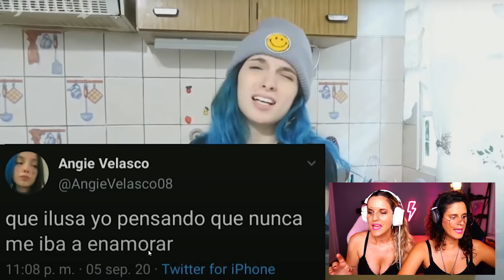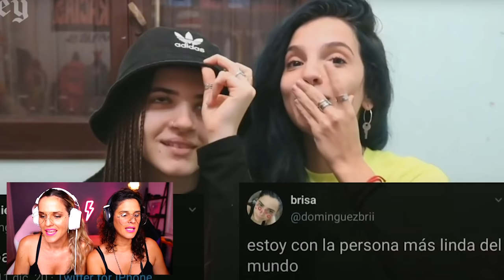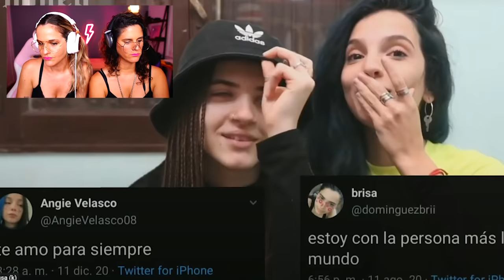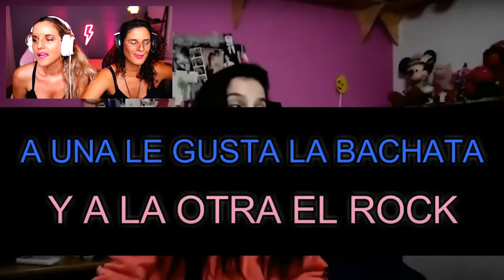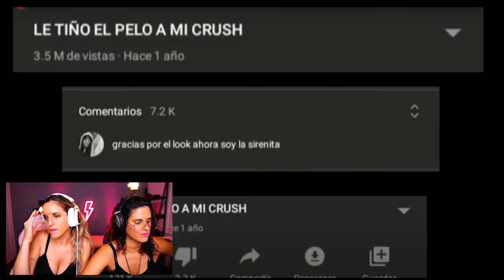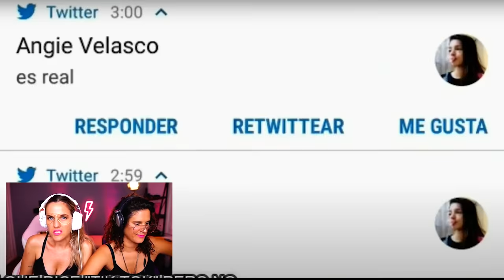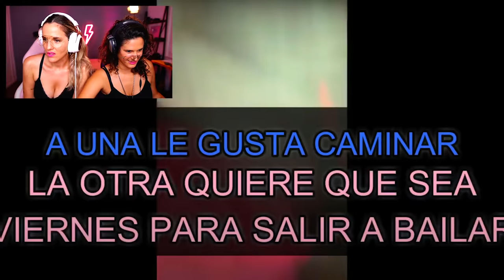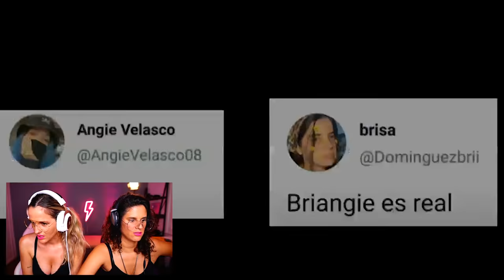BRANGIE ES REAL? VALEN Y SOFI INVESTIGAN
Hola! Bienvenidx a nuestra nueva seccion Valen y Sofi investigan, una nueva seccion donde estaremos evaluando parejas conocidas e intentaremos darte una respuesta de si creemos que estan juntas, estuvieron o estaran. Un trabajo minucioso de investigacion!
En el video de hoy trataremos de darte una respuesta sobre Briangie, es real? Quedate hasta el final para saber que es lo que pensamos de estas jovenes talentosas Youtubers Angie Velasco y Bri Dominguez.

En este canal encontrarás humor, amor, LIBERTAD, consejos para salir del closet, VLOGS, challenges y muchos mas.

Nuestras Redes
 SOFI @SOFIAELLIOT
VALEN Y SOFI @VALENYSOFIOK